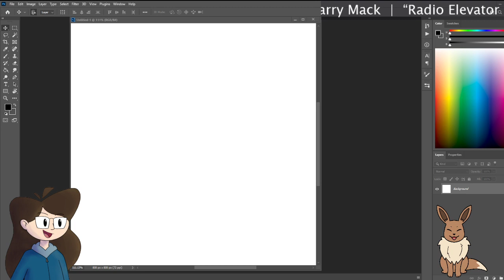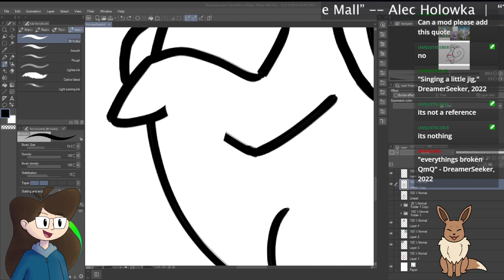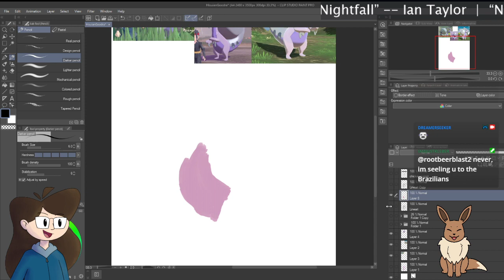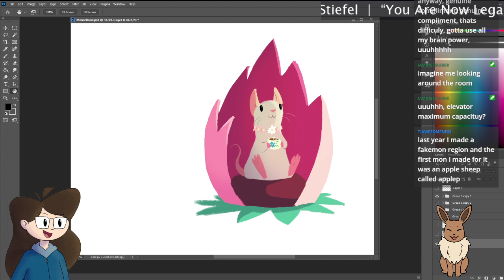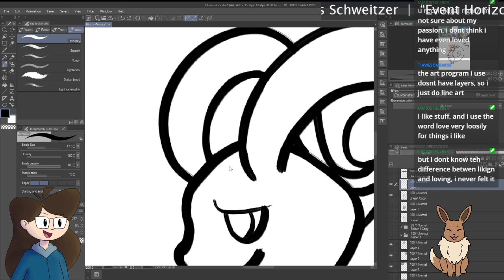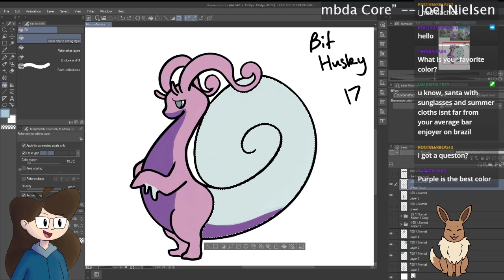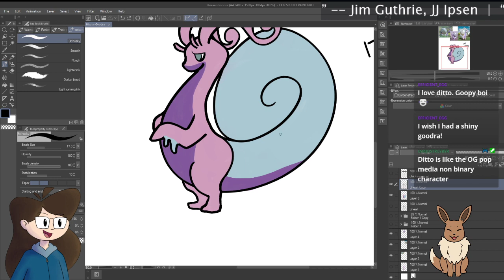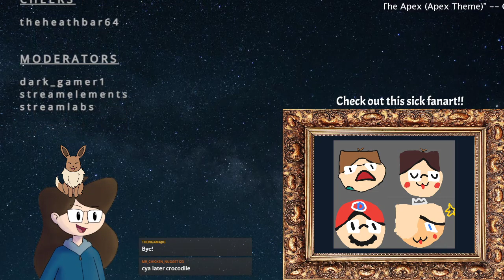Hello lovely people! We're making art today 👍